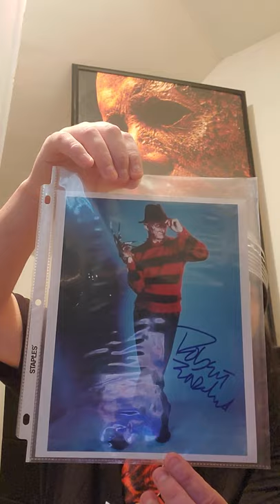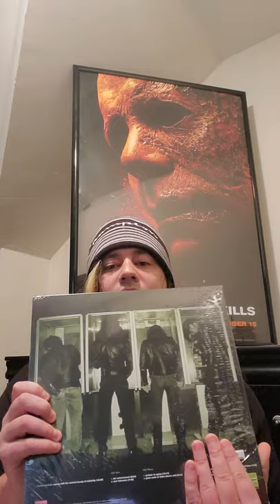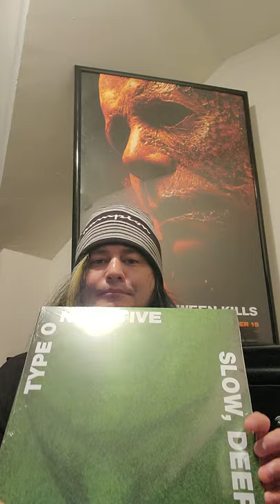Type O Negative Slow Deep Hard Vinyl review and Horror Giveaway Talk